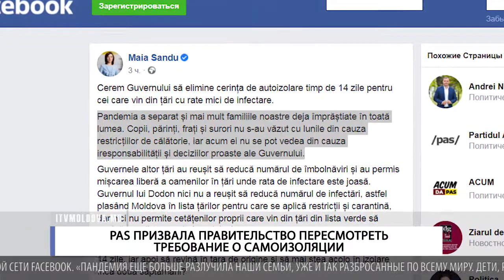PAS ПРИЗВАЛА ПРАВИТЕЛЬСТВО ПЕРЕСМОТРЕТЬ ТРЕБОВАНИЕ О САМОИЗОЛЯЦИИ